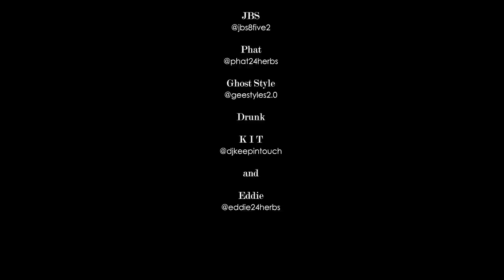24/7TALK: Episode 4 ft. 尹光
24/7TALK: Episode 4 ft. 尹光

Special guest: 尹光
Hosts: 24Herbs

Filmed and edited: Pak Khei and Marco Mak

Wan Kwong is a singer from Hong Kong known as the "The Temple Street Prince"
He was as a Cantonese opera singer. From the 60's to the 80's, he switched to pop songs whose lyrics, often in vulgar language, reflected the lives of the lower class in  Hong Kong. The original that uses speaking Cantonese into songs.

今集24/7talk嘅嘉賓，廟街王子 - 尹光，唔駛多介紹，就由光哥自己親自為大家剖析佢過山車一樣嘅人生旅程，登台趣事，以及行走江湖嘅秘技！